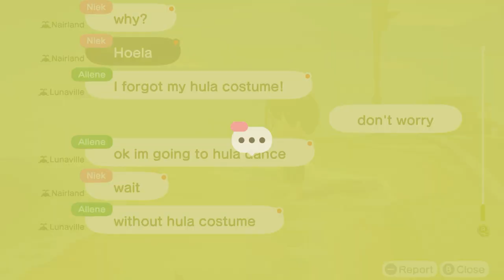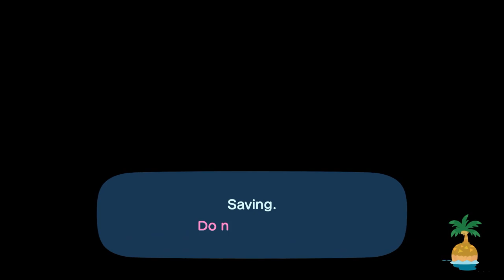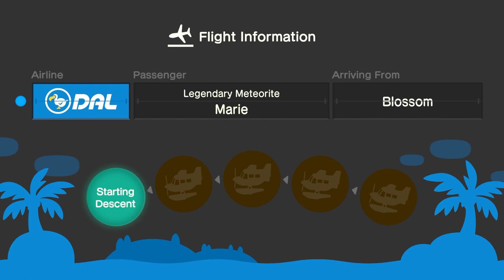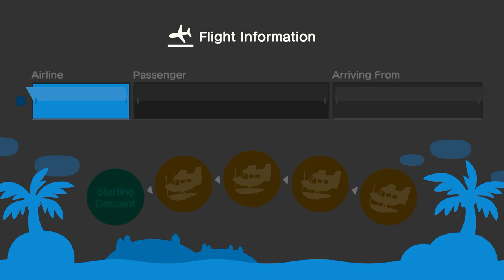I Took A Travel To Niek's Island In Animal Crossing New Horizons (Featuring: Marie, Allene & Rindia)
Shoutout To @SnelwegA15 For His Island

Alright, I Have To Travel To Niek's Island For Hula Dancing, And Having Some Coffee With Our Friends @xLunaa1  & @allenelukito6373, And It Was Fun.

So Now, Rindia Apologized To Me For Throwing A Fit Yesterday.